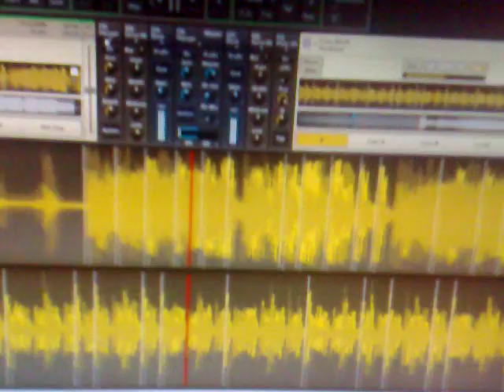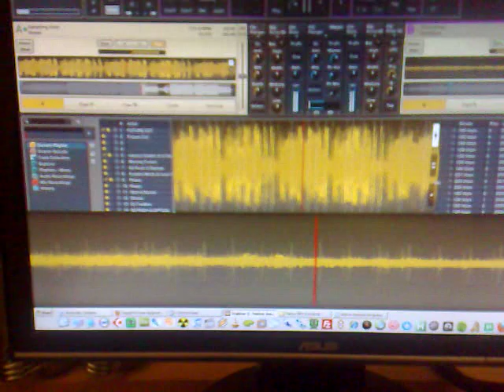MFD Exporter v0_1_5_0 and NI Traktor 3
MFD Exporter (v0_1_5_0) being used to clone regions/areas of Native Instruments Traktor 3.

Music is Noisia - Vanishing Point (Shadow Law Recs)